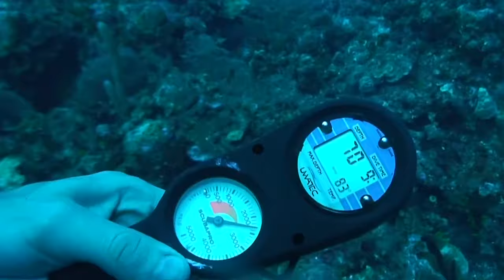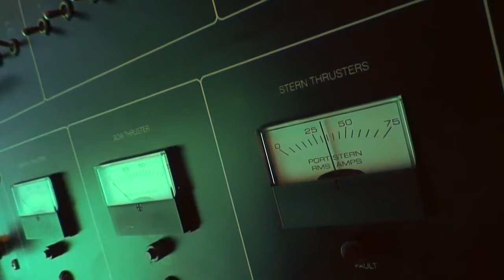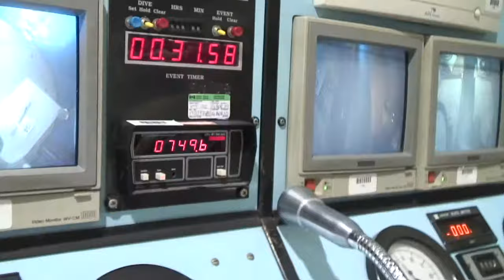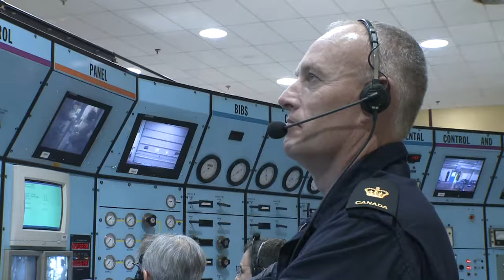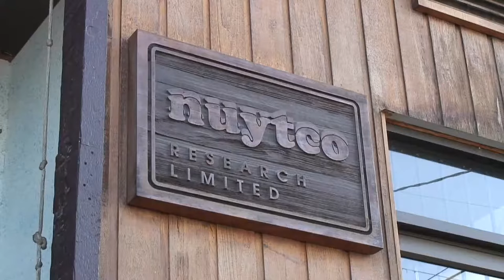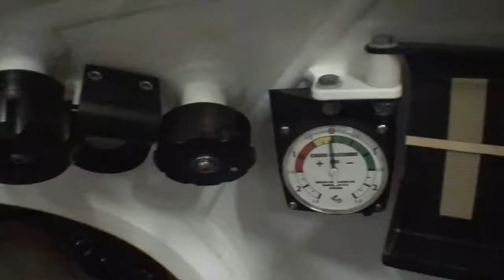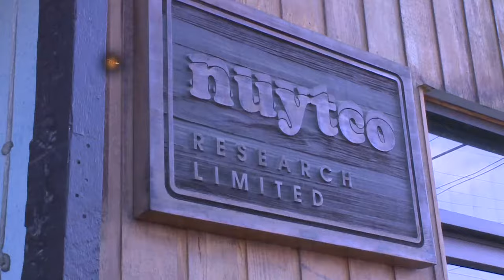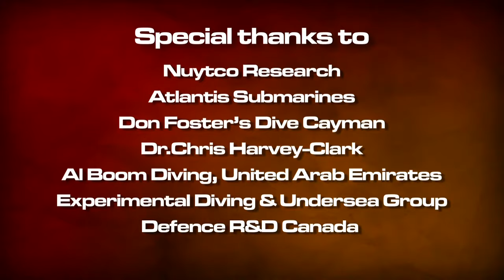The Army's Experimental Diving Unit - Angry Planet 310 - Under Pressure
George's exploration of the undersea world begins on a submarine in Grand Cayman Island. He then is one of the first civilians to be taken to deep pressure inside the Canadian Armed Forces’ experimental diving unit, then heads west to dive with undersea explorers Chris Harvey-Clark and Phil Nuyyton and to investigate the newly discovered “Black Smoker” deep sea vents.

Angry Planet follows the adventures and explorations of storm chaser George Kourounis as he investigates the most extreme forces of nature in the world - hurricanes, tornadoes, volcanoes and monsoons.